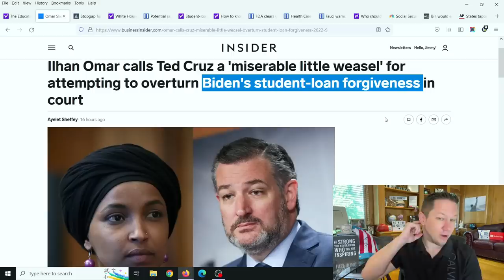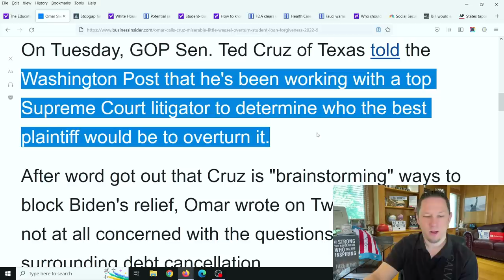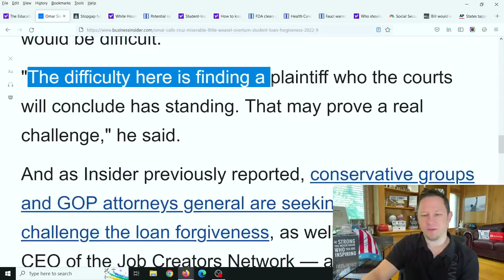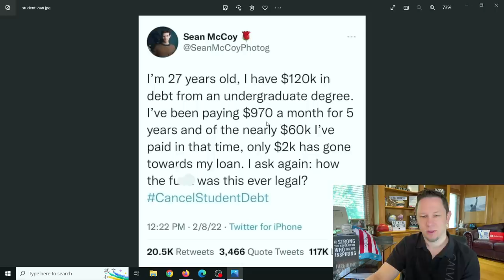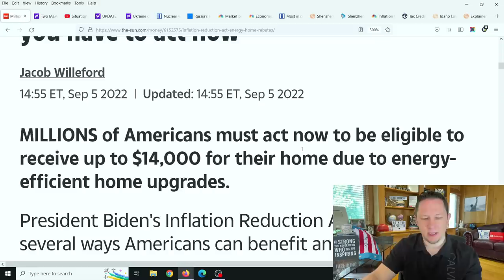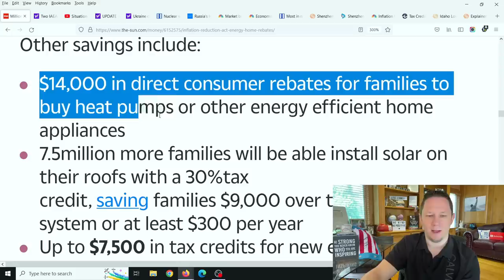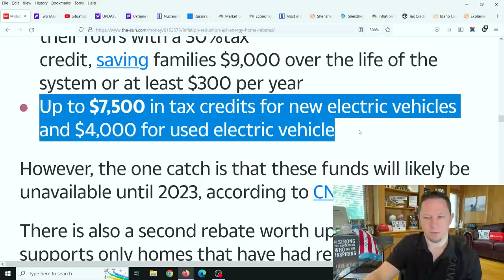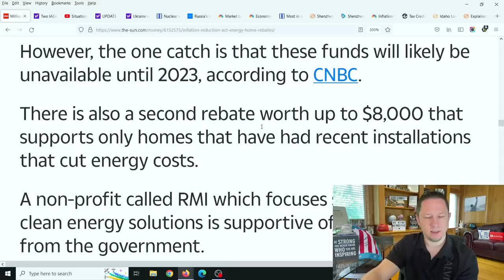$14,000 for Americans! + Ted Cruz to Block Relief for Millions of Americans + SNAP Benefits Update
In this Video we go over multiple different things including up to $14,000 that people can claim from the inflation reduction act that was passed by congress and signed by President Joe Biden. Also we go over snap benefits, student loan forgiveness, and more!  Also Senator Ted Cruz and some Republicans want to block President Joe Biden's student loan forgiveness of $10,000 to $20,000 thats going to go out to 43 million people. 💥 New Video Updates come out Every Day at 10am, 3pm, and 8pm  EST / Eastern Standard Time .

Stimulus Package Update , Fourth Stimulus Check Update Today 2022, Gas Stimulus Checks, Daily News Update, and IRS Tax Refund 2022 Update. Welcome to today's Fourth Stimulus Package Update and President Biden has confirmed there will be another stimulus package after this one! There are lots of items that could be in this next stimulus package like a Fourth Stimulus Check, Gasoline Stimulus Checks an extension of the Child Tax Credit Monthly Check Payments of $250 to $300 per month per child. Also in this next package is supposed to be an Adult Tax Credit as well, also $10,000 or more of Student Loan Forgiveness 2022 and Student Debt Forgiveness sometime in the future, $200 per month Social Security Raise, Extra SNAP Food Stamps EBT Benefits, Medicare coverage to include Dental Insurance, Hearing Insurance, and Vision Insurance, a $25,000 home buyer credit, mortgage and rent assistance, utility and property tax assistance, $10,200 unemployment tax refund and more coming. President Biden also passed multiple executive orders already and said there is more to come.

There are also states and cities are passing stimulus checks and rent assistance like the California stimulus check update  the Golden State Stimulus Program where California just announced $600 to $1100 stimulus checks to over 25 million people and other states have State Tax Rebates called and are announcing new stimulus checks and programs like this in the near future.

In addition to 4th stimulus check update there are proposals for social security stimulus check and for a  social security increase for 2023 benefits, ssi, ssdi, and railroad benefits by $200 EXTRA per month or $2400 per year social security changes and also an unemployment update of benefits of $1200 per month ($300 per week). Also tune in for more information about the new stimulus check update and what the new administration plans to do with the new $2000 stimulus check update and info on your tax refund 2022!

Also we have some major elections coming up soon in several states like in California for Governor Gavin Newsom, in New York for Governor Kathy Hochul, in Texas for Governor Greg Abbott, and Florida for Governor Ron Desantis among many other major states in the US. As well as elections for congress for all of the seats in the House and about 1/3rd of the Senate.

BEWARE of people pretending to be me in the comment section and people trying to TRICK YOU in the comment section! I won't ask for you to call or text me in the comments if you see anything like that its fake, and its not me!